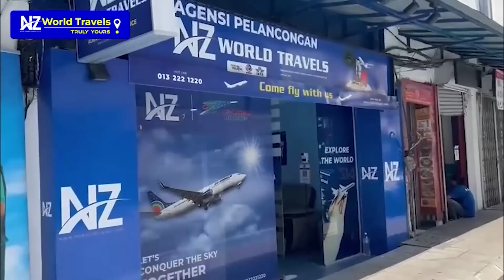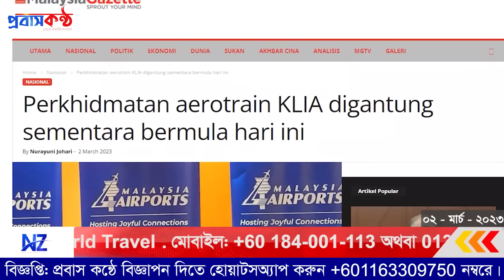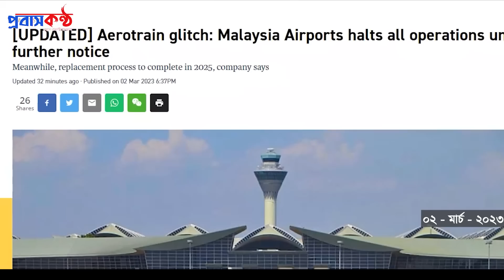আবারো ভয়ানক বন্যার কবলে মালয়েশিয়া। ০২ মার্চ (বৃহস্পতিবার)।